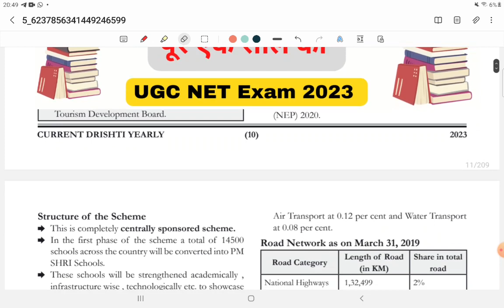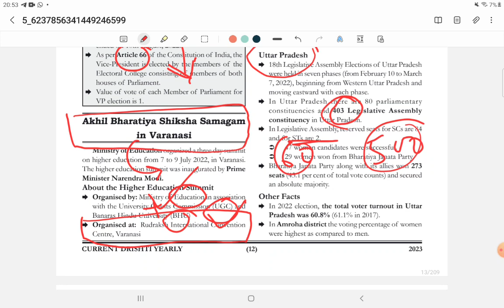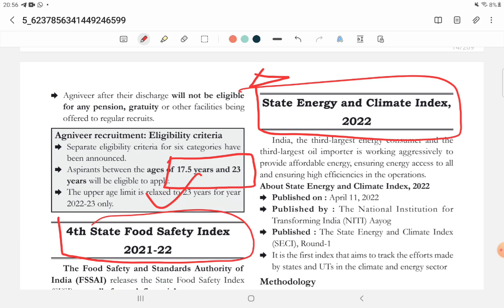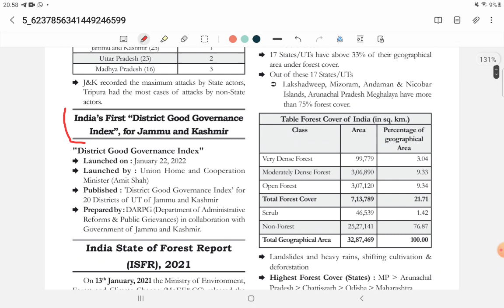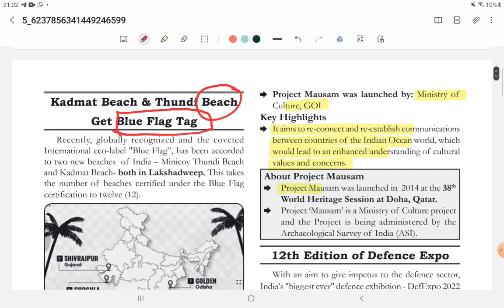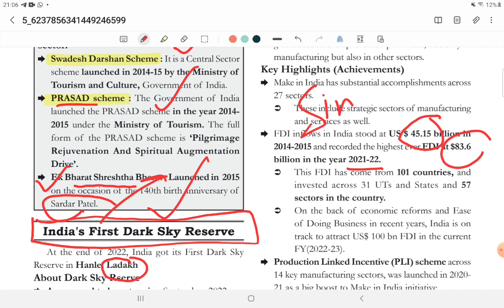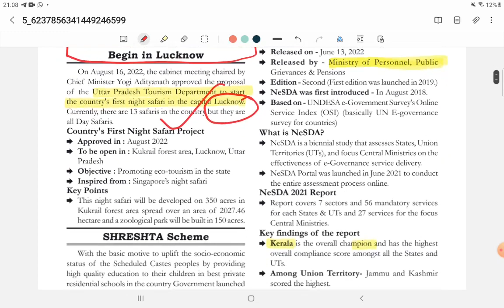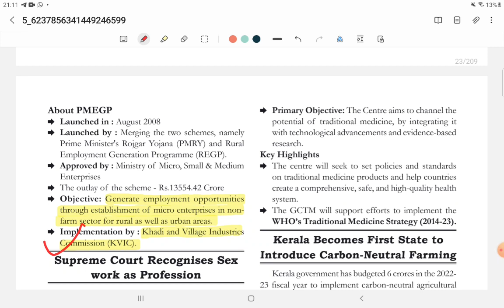National Current Affairs for UGC NET/JRF-2023 || Part -2 of Current Affairs